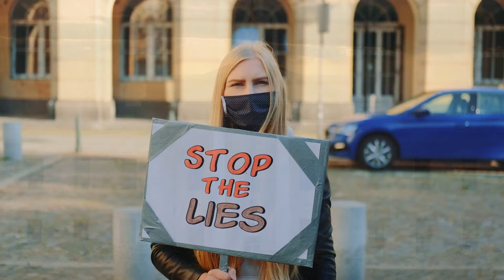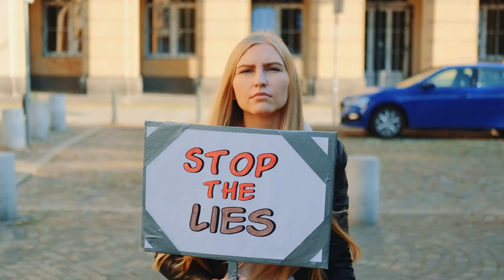Promises Or Dreams Full Video 112724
"Promises Or Dreams" from the 2nd album release "2020" by Ray Johnson & Dave Bieritz.
Lyrics by Ray Johnson
Video Production by Karin Johnson & Linda B. Davis
Copyright Ray Johnson 2024
Soon To Be Famous Publishing LLc